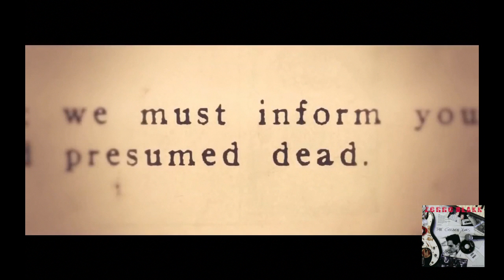Zorro Blakk - Imagine The Future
Song written by Zorro Blakk/Charlie Mason
Produced and Performed by Zorro Blakk

The Video is a footage of the Short film "West of the Moon" by Brent Bonacorso.